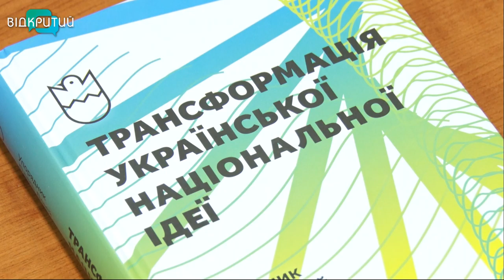У Дніпрі презентували збірку про національну ідею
Пошук української національної ідеї. У Дніпрі презентували збірку «Трансформація української національної ідеї» тридцяти вітчизняних істориків, філософів та політологів_______________________________________________